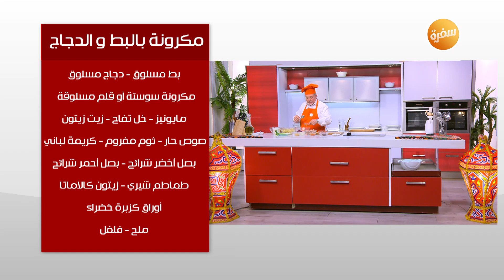طريقة تحضير مكرونة بالبط و الدجاج | عماد الخشت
طريقة عمل مكرونة بالبط و الدجاج مع عماد الخشت في طبخة ونص